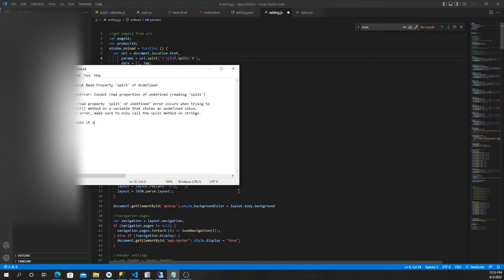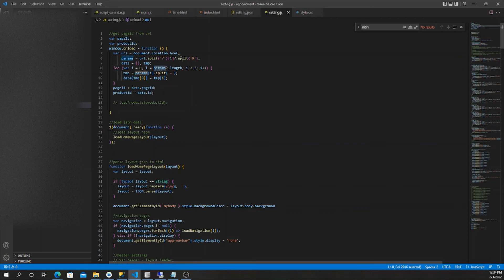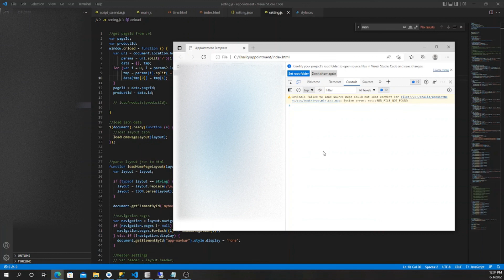SOLVED - Cannot Read Property 'split' of Undefined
Uncaught TypeError: Cannot read properties of undefined (reading 'split')
Uncaught TypeError: Cannot read properties of undefined (reading 'length')

The "Cannot read property 'split' of undefined" error occurs when trying to
call the split() method on a variable that stores an undefined value.
To solve the error, make sure to only call the split method on strings.

i put ? to make it optional